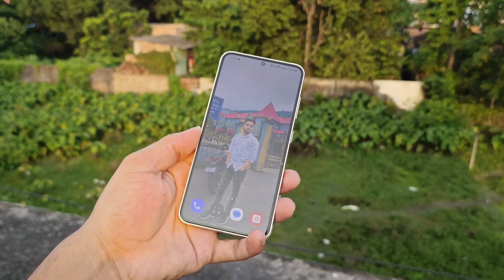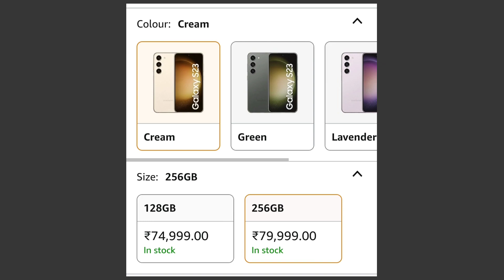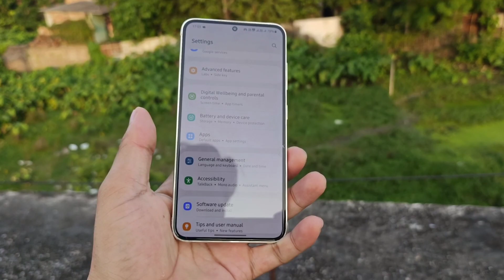Samsung Galaxy S23 vs Galaxy S22 ultra in BBD Sale & Amazon Great Indian sale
Samsung galaxy S23 price in Big billion days
galaxy S22 ultra price in big billion days

Hello Guys welcome back to another new video
In this video I'll show you Exact price of Samsung Galaxy S23 & S22 ultra  in Big billion days 2023 &Amazon Great Indian festival 2023
Which is Best phone for you  & As well as Pros and cons of Galaxy S23 and S22 Ultra

Total topic covered:
Difference between S23 & S22 ultra
Pros and cons
Camera review
Battery Backup

You can also watch this useful video

viewers queries:
Samsung galaxy S21fe price in big billion days 2023
Galaxy s21fe price in Amazon Great Indian festival 2023
Galaxy S23 price in Big billion days 2023
Galaxy S23 price in Amazon Great Indian festival 2023
Galaxy S22 ultra price in big billion days 2023
Galaxy S23 ultra price in Amazon Great Indian
Galaxy 22 ultra vs S23
Galaxy S22 ultra price in BBD sale
Big billion days Date
Galaxy S22 ultra in Amazon Great Indian sale
Galaxy S23 plus in Amazon Great Indian sale
Galaxy S23 plus price in Big billion days